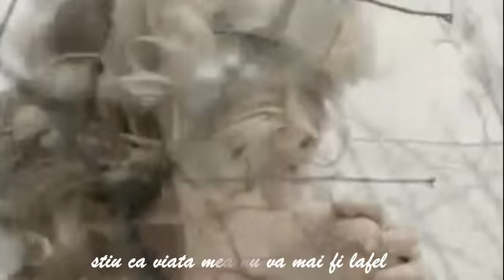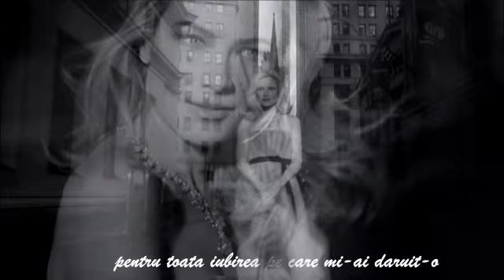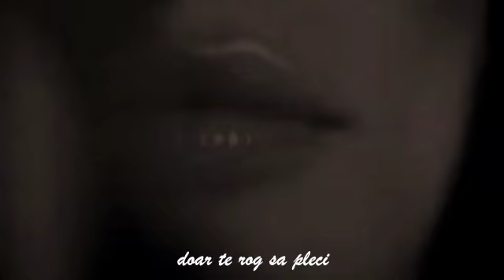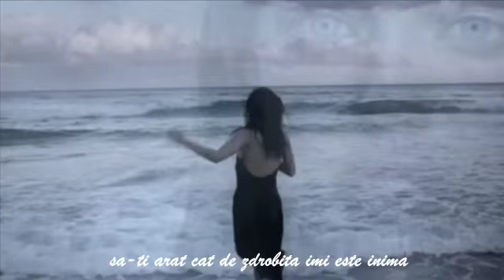Celine Dion Just walk away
te rog sa pleci...inchide usa...nu mai privi in urma sa vezi cat sufar sau cat de mult te iubesc.
doar te rog sa pleci..